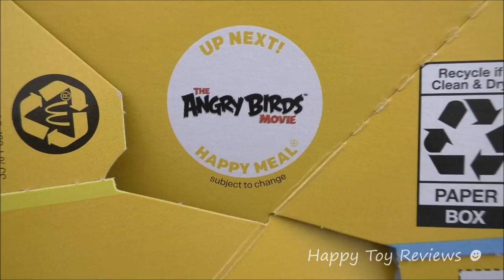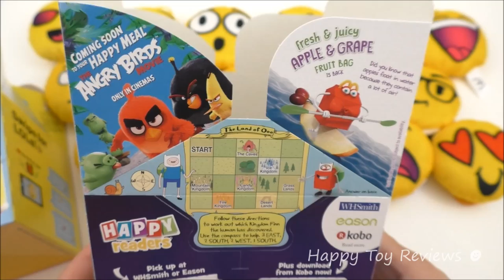2016 McDONALD'S NEXT HAPPY MEAL TOYS THE ANGRY BIRDS MOVIE AFTER EMOJI PLUSH ADVENTURE TIME TOYS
Here at Happy Toy Reviews we review what the next 2016 McDonald's Happy Meal toys will be after the Emoji Plush Happy Meal toys in the U.S. and the Adventure Time Happy Meal toys in the U.K. The next Happy Meal toys are the Angry Birds Movie happy meal toys! The Angry Birds movie is by Rovio and Sony Pictures Productions and will be out in theaters on May 20, 2016. The Angry Birds movie McDonald's toys should be available from mid May to June 2016. We will be reviewing the Angry Birds Happy Meal toys shortly!

Here's our guess from last month that the Angry Birds movie toys would be the next Happy Meal toys:

Watch the review of the 2016 McDonald's Emoji Plush Smilies complete set of 16 smiley Happy Meal kids toys

2016 McDonald's Adventure Time Complete Set of 20 Happy Meal Kids Toys Collection Review Australia Exclusive (UK has 32 toys)

2016 McDonald's Asia Kung Fu Panda 3 Movie complete set of 8 Happy Meal kids toys collection review

2016 McDonald's Hot Wheels DC Comics Super Heroes Cars complete set of 8 Happy Meal kids toys collection review

2016 Barbie Spy Squad Movie Dolls complete set of 8 McDonalds Happy Meal toys collection review

2016 DreamWorks Dinotrux Carl's Jr. Hardee's Netflix complete set of 4 kids meal toys collection review

2016 Sonic Drive-In Restaurant Teen Titans Go! TTG Wacky Packy complete set of 6 kids meal toys video review

2016 Subway Disney Zootopia Movie complete set of 6 kids meal toys stickers wall decals video review

Here at Happy Toy Reviews, we review mainly kids meal toys and fast food toys collection, including the most popular McDonald's Happy Meal toys.  We also review cereal toys and other fun toys. We are a family friendly channel, so join us on our next happy toys adventure!